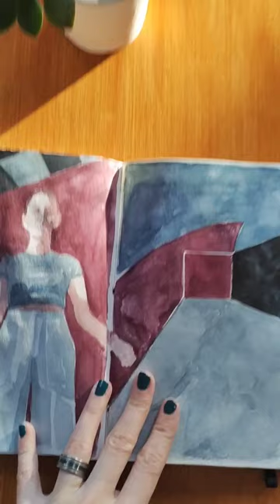art paintingstyle artistpainting shortsart shortspainting shorts shortsartvideo aquarelle